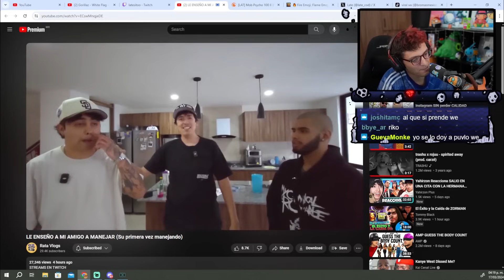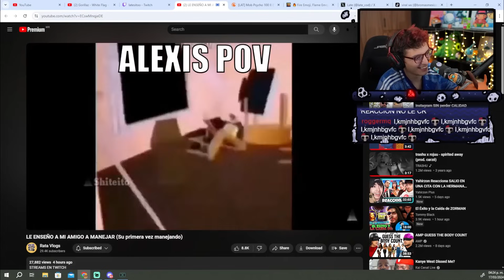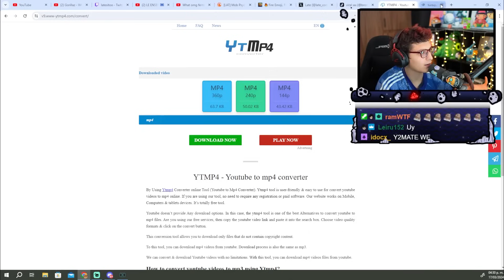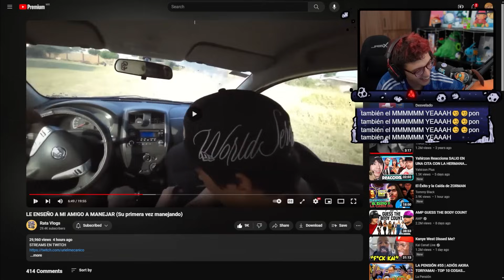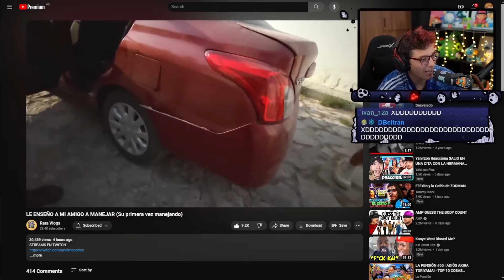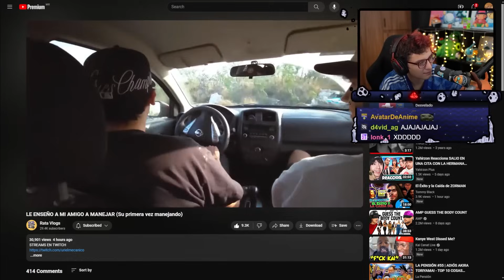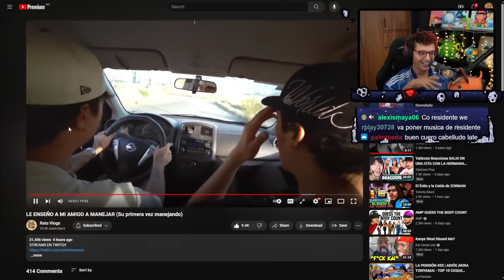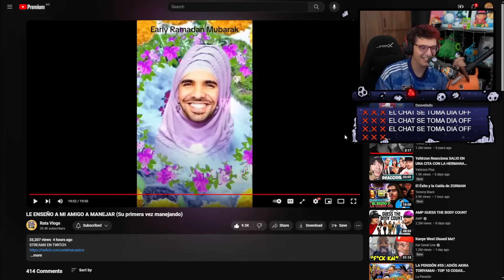Reaccion a EL URIEL ENSEÑA A MANEJAR A PUVLO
LE ENSEÑO A MI AMIGO A MANEJAR (Su primera vez manejando)